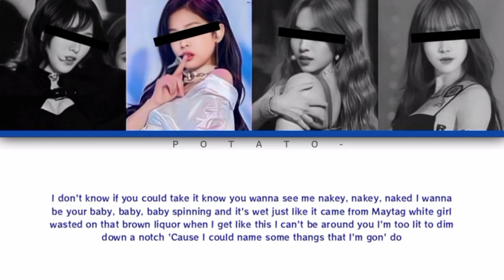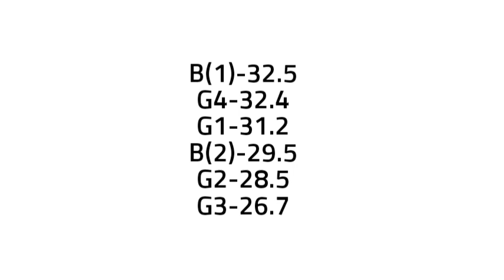Your Girl Group ft Your Boys-Wild Thoughts (4 Members) [Original DJ Khaled ft Rihanna,Bryson Tiller]